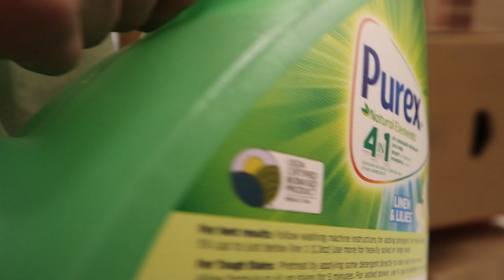Owen Comes Out